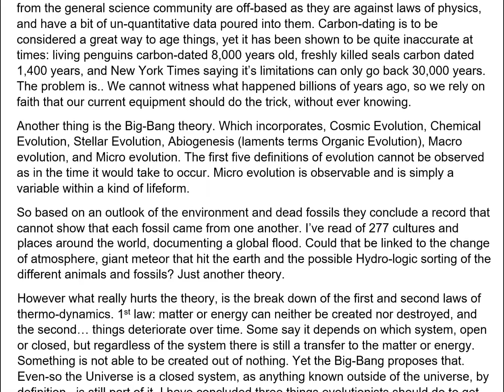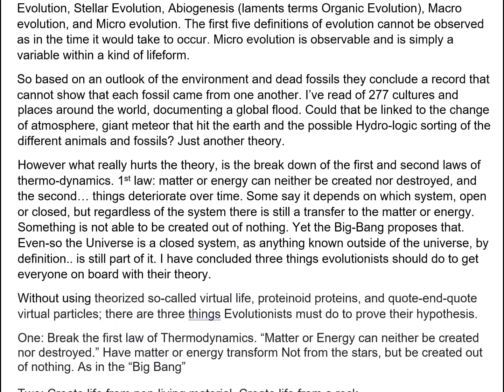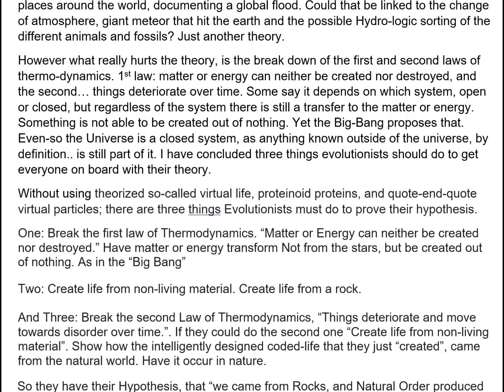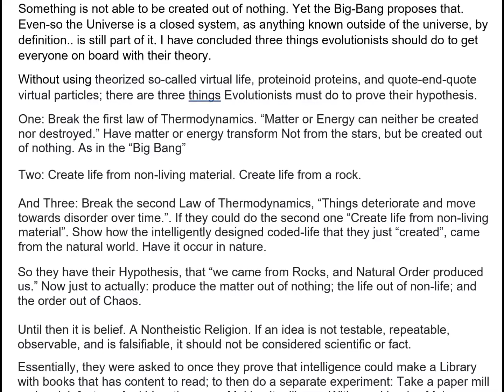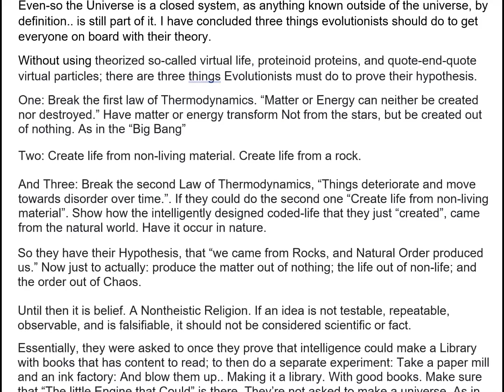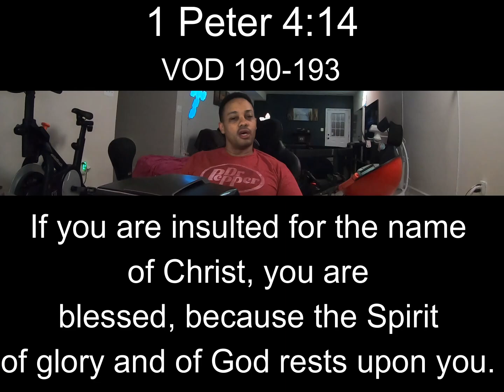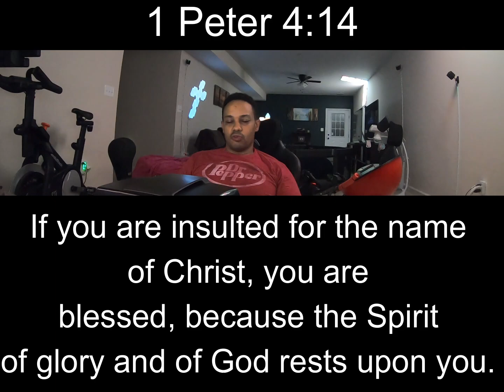Insulted for Christ's Sake; Verse of the Day: #277- 1 Peter 4:14